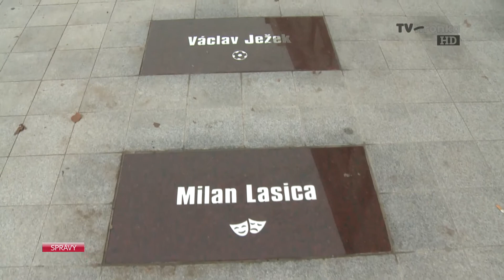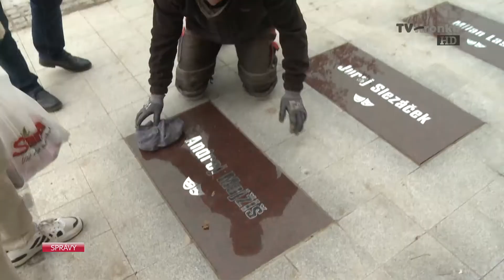Zvolen má svoj chodník slávy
Hollywood, Cannes, Karlove Vary a po najnovšom aj Zvolen. Všetky tieto mestá majú chodník slávy, ktorý je poďakovaním, spomienkou a prejavom úcty pre všetkých, ktorých mená sa na ňom ocitnú.